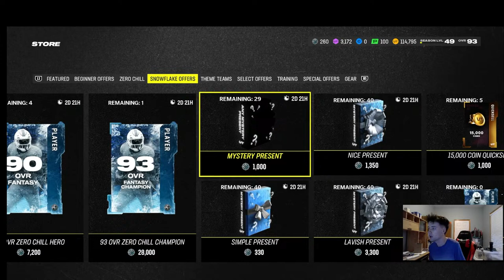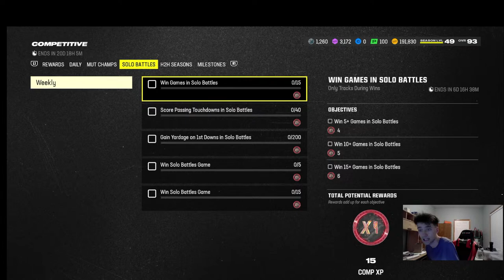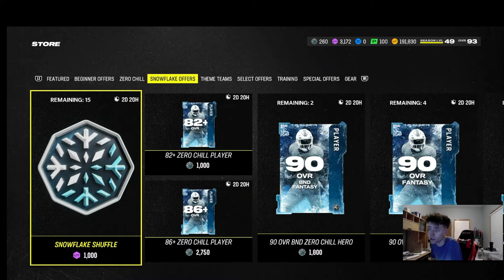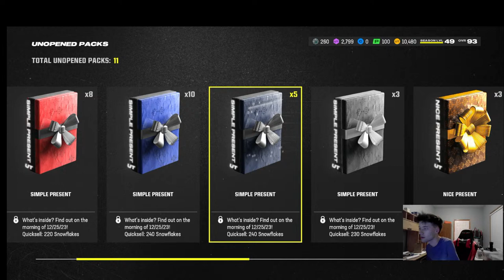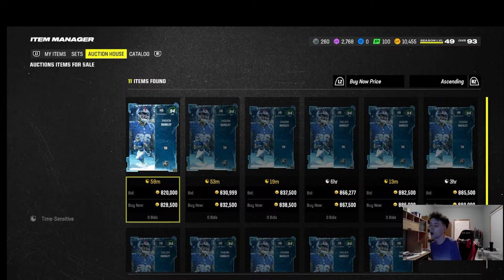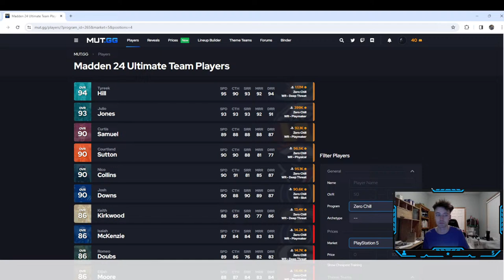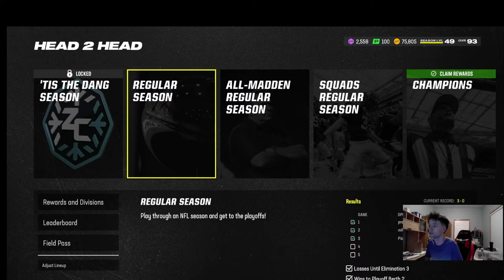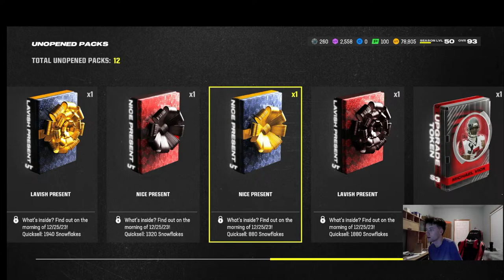Madden 24 Online H2H playoff push with 96 Moss, Harold, Tillman gameplay